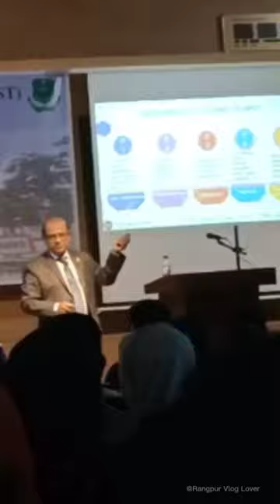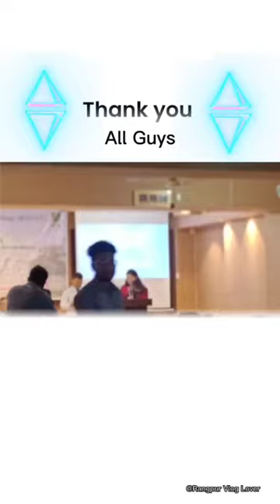Vlog 48✌️Bangladesh Army University Science Of Technology seminar class